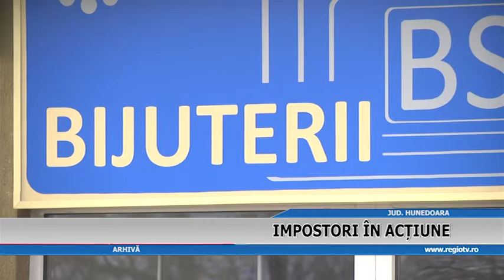IMPOSTORI IN ACTIUNE